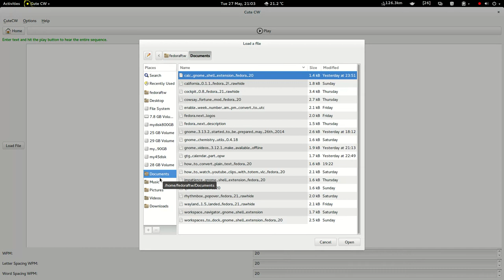Cute CW in Fedora 20